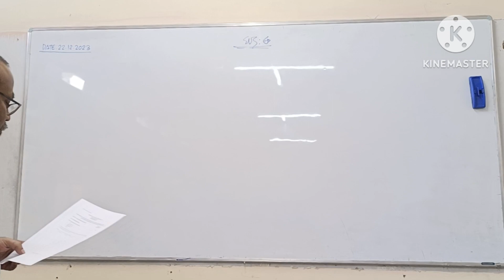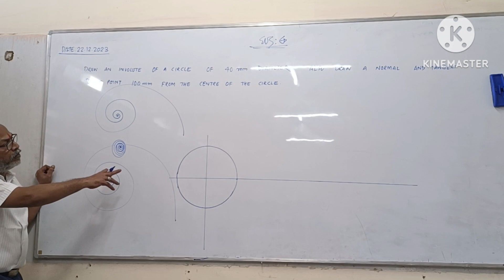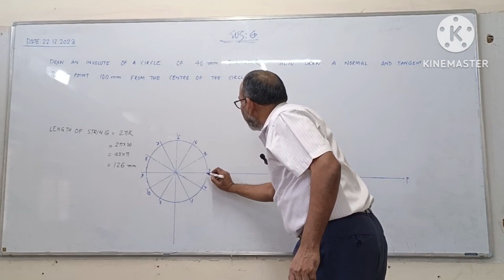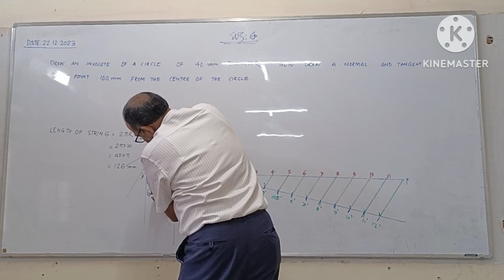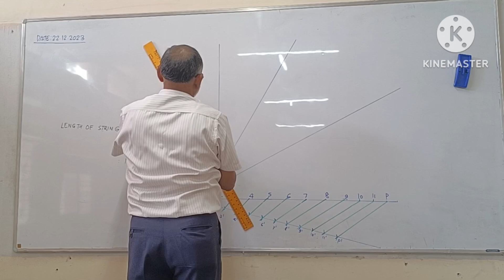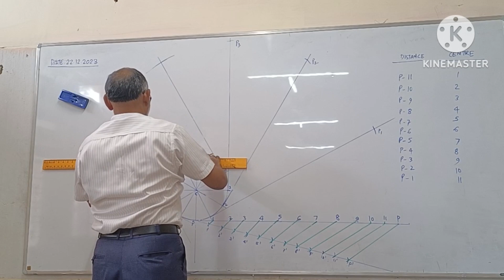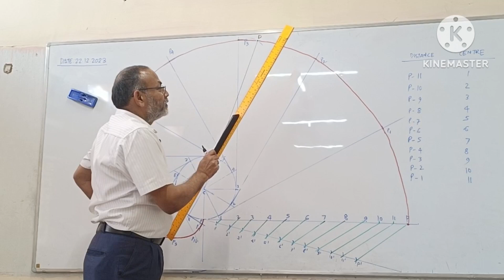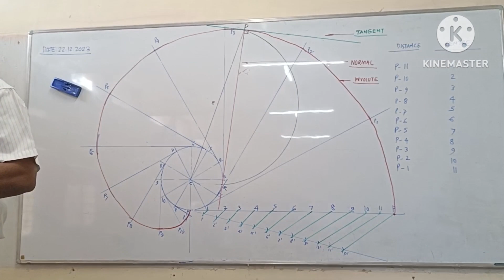Question 2021, DRAW AN INVOLUTE OF A CIRCLE , 22/12/2023